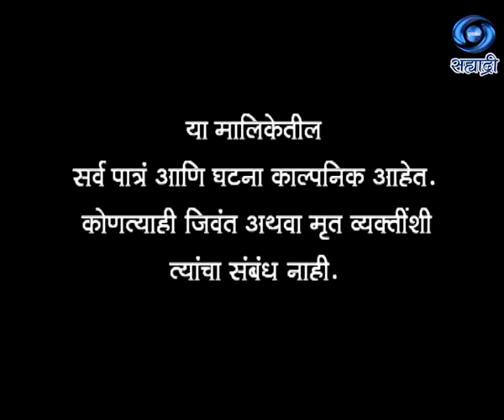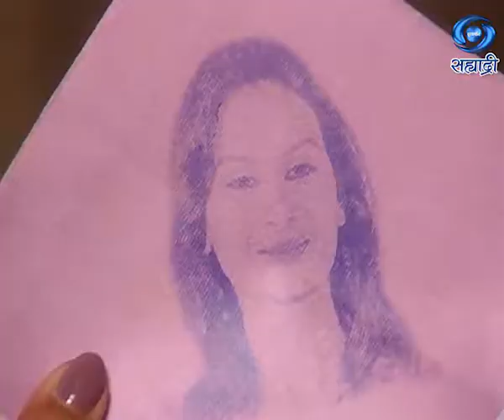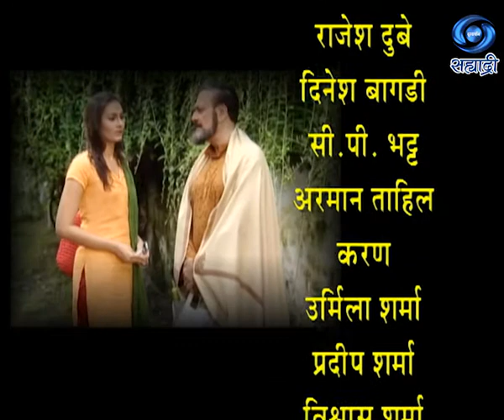Kalpana | Serial | कल्पना | Ep 09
कल्पना... गीत - कुमार...पार्श्व संगीत - प्रकाश गायकवाड आणि अमित कुमार.. संगीत - संजीव कोहली.. कथा पटकथा आणि संवाद - परिक्षित साहनी.. निर्माता - परिक्षित साहनी आणि अनीश अर्जुन देव... निर्माता - दिग्दर्शक - परिक्षित साहनी..
DD Sahyadri
Doordarshan Mumbai
Sahyadri Marathi
Show : Kalpana
Artist : परिक्षित साहनी
एकता सरैया
कुलदीप दुबे
सुरेश चटवाल
ब्रजभूषण साहनी
अंजली
प्रिया दीक्षित
निशिकांत
राजेश दुबे
दिनेश बागडी
सी.पी. भट्ट
अरमान ताहिल
करण
उर्मिला शर्मा
प्रदीप शर्मा
विश्वास शर्मा
चारुल भावसार
गुंजन पंत
Producer Director : परिक्षित साहनी..